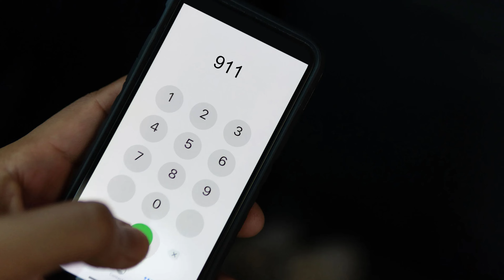3 Disturbing New House True Horror Stories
Explore three bone-chilling true new house horror stories that will leave you disturbed and terrified. Witness the creepy and scary encounters unfolding in these unsettling tales, guaranteed to keep you on edge throughout the video.